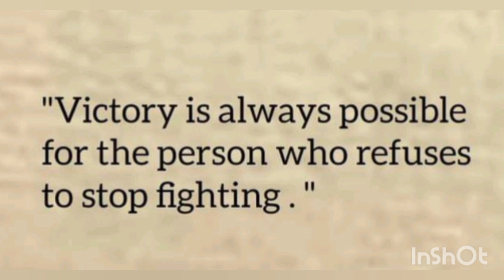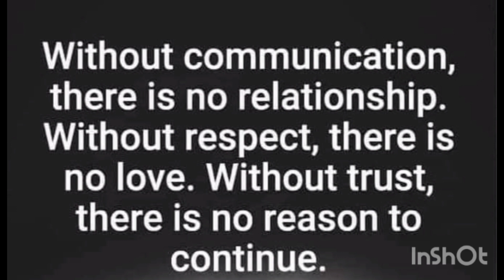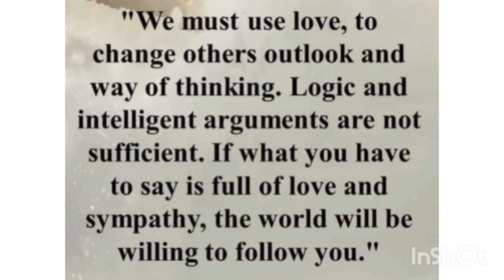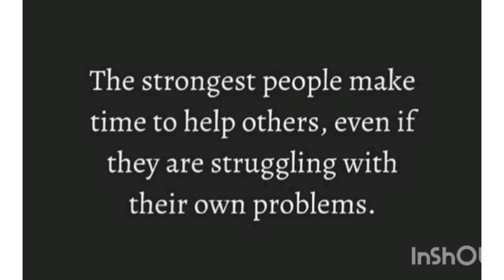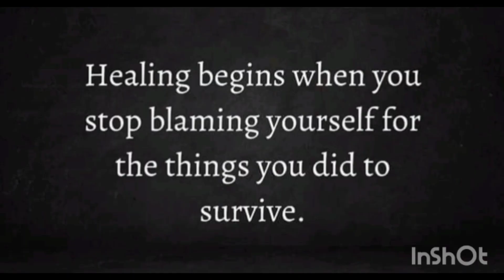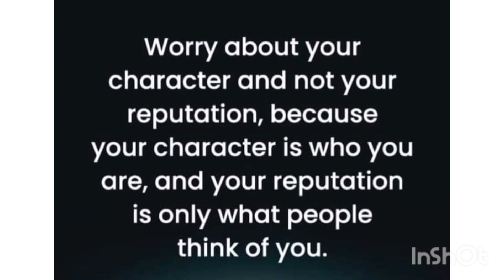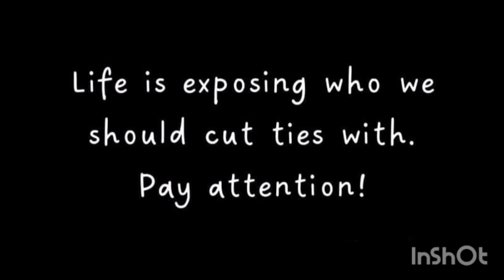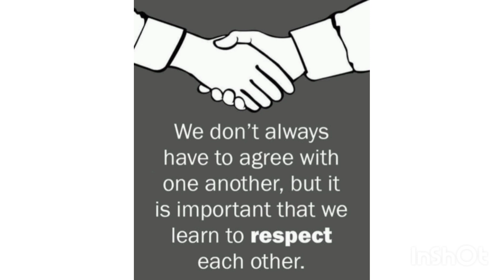Beautiful Urdu Quotes 💫✨💞|Rukhsana Nazir Official